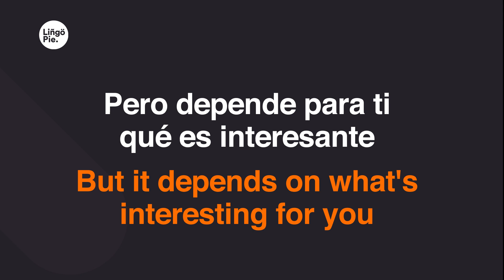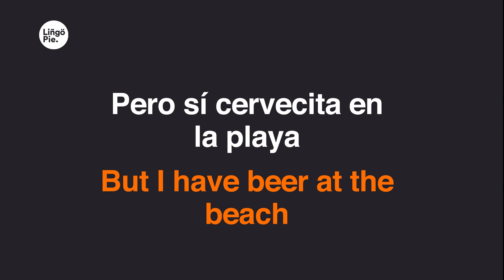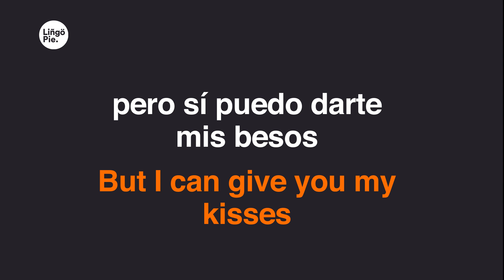Camilo - Vida de rico (Lyrics / Letra English & Spanish)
0:02
Yo puedo ofrecerte una vida muy interesante
0:07
Pero depende para ti qué es interesante
0:12
Si estás pensando en discotecas,
0:14
carros y diamantes
0:17
Entonces puede que pa' ti
0:20
sea insignificante
0:23
No es vida de rico
0:25
Pero se pasa bien rico
0:29
Y si en la casa no alcanza pal' aire
0:31
Te pongo abanico
0:34
Yo no tengo pa' darte ni un peso
0:37
pero sí puedo darte mis besos
0:39
Pa' sacarte yo tengo poquito
0:42
Pero es gratis bailar pegaíto
0:45
Yo no tengo pa' abrirte champaña
0:47
Pero sí cervecita en la playa
0:51
Aunque es poco lo que yo te ofrezco
0:53
Con orgullo
0:55
Todo lo que tengo es tuyo
1:20
Sería mentira decir que ahora mismo
1:22
Puedo darte el viaje que tú te mereces
1:26
No será Europa
1:27
pero el sol cayendo desde mi balcón
1:29
medio se le parece
1:31
Y yo que tú no me acostumbraría
1:34
A estar aquí en estas cuatro paredes
1:37
Haría todo por comprarte un día
1:39
Casa con piscina si Diosito quiere
1:42
1:45
1:48
1:50
1:53
1:56
1:59
2:01
Con orgullo
2:03
2:12
Aunque no es mucho
2:15
Es tuyo, tuyo, tuyo
2:28
2:30
2:34
2:36
Te pongo abanico
2:39
2:42
2:45
2:47
2:50
2:53
2:56
2:58
Con orgullo
3:00